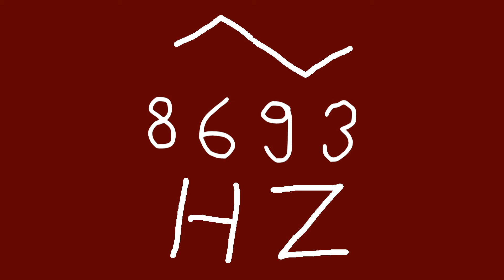8693 hz triangle